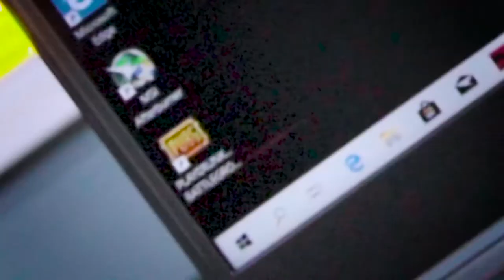B-ROLL LAPTOP MSI